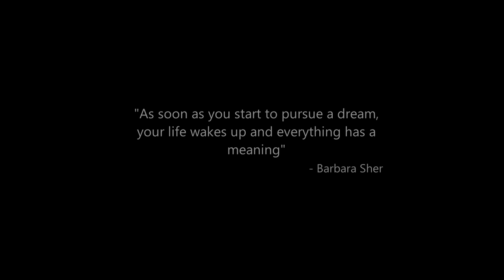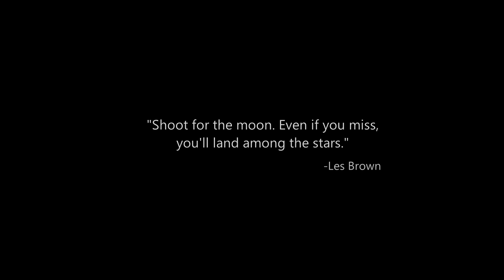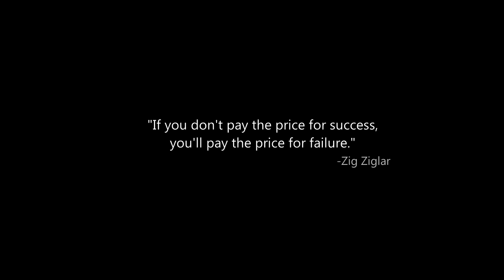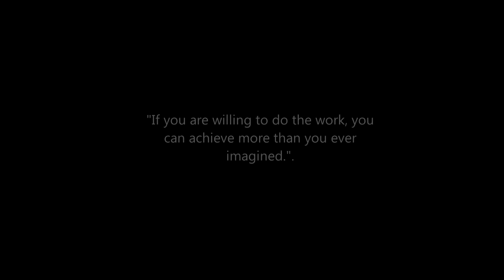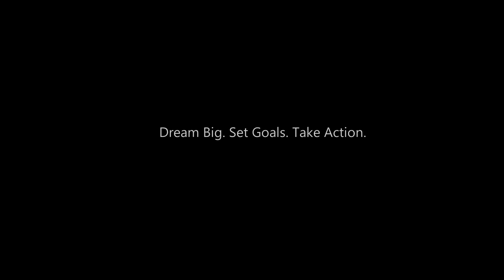HOW SUCCESSFUL PEOPLE THINK - Motivational Video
Speakers:
Magic Johnson
Arnold Schwarzeneger
Idris Elda
Serena Williams
Conor McGregor
Usain Bolt
Roger Federer